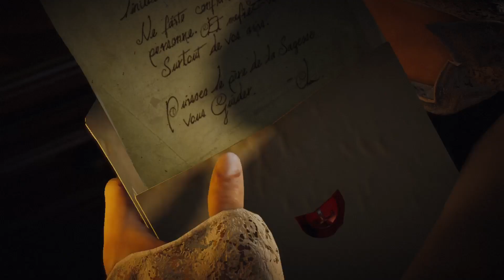Assassin's Creed Unity: Escaping the Bastille - Can You Do It Without Getting Caught?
Relive the iconic escape from the Bastille in Sequence 2, Memory 1: Imprisoned! This 2024 gameplay walkthrough takes you through Arno's dramatic prison break, showcasing the parkour and stealth mechanics that defined the game. So grab your hidden blade and get ready for a thrilling escape!